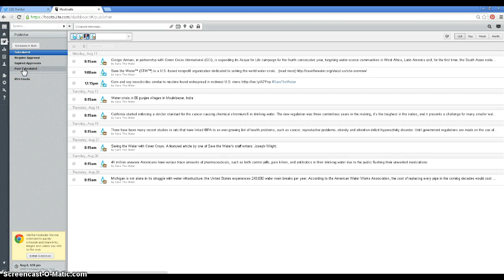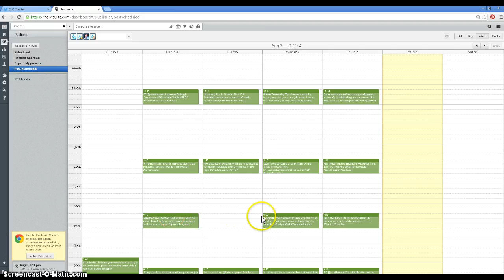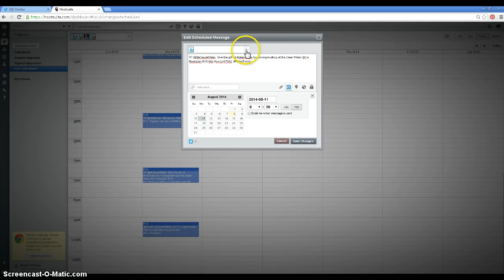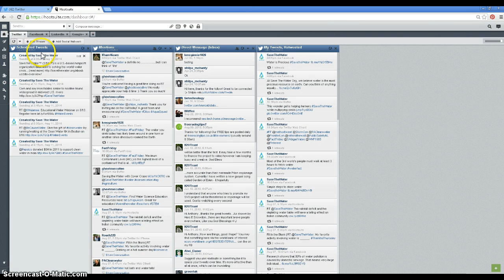How to Schedule Posts (Tweets or Facebook) Using Publisher